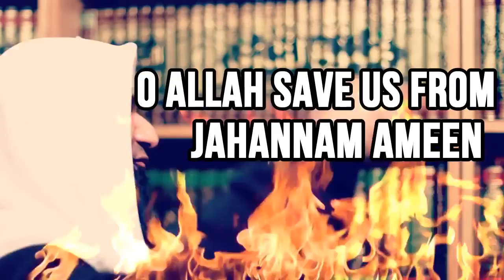THE DAY YOU WITNESS 4 BILLION 900 MILLION ANGELS||Teachings Of Islam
Teachings Of Islam
TeachingsOfIslam